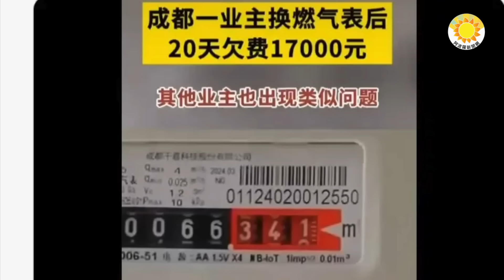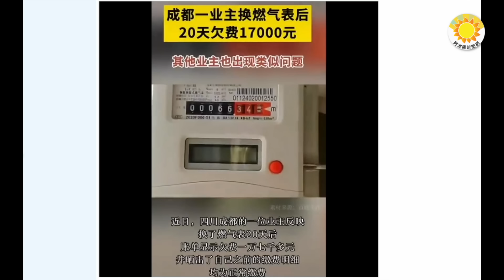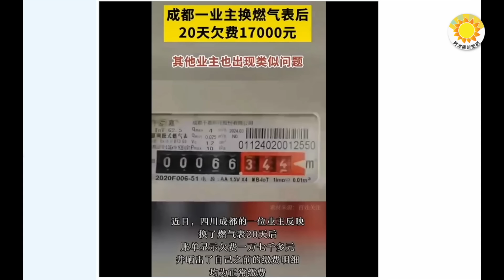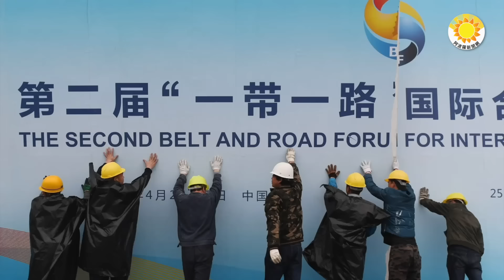⚡️此人忽離世 震驚外界 習近平怎麼看；中共信用徹底敗完！免重慶燃氣書記 網友不吃這一套；烏大捷：摧毀俄首架遠程戰略轟炸機；密謀 中共軍委副主席何衛東見古巴中將 令白宮高度緊張【阿波羅網FT】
00:00 摘要
00:35 中共信用徹底完蛋！重慶燃氣集團書記被免職 網友根本不吃這一套
02:43 此人忽然離世 震驚外界 習近平怎麼看【阿波羅網報道】
04:30 不簡單！中共軍委副主席見古巴中將背後玄機
05:46 大事件：摧毀俄首架遠程戰略轟炸機 烏克蘭認了